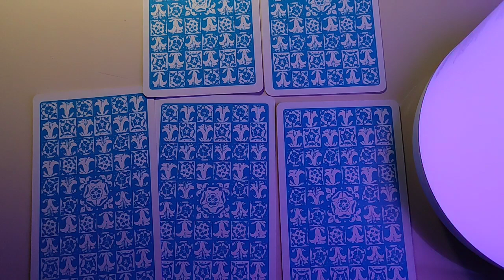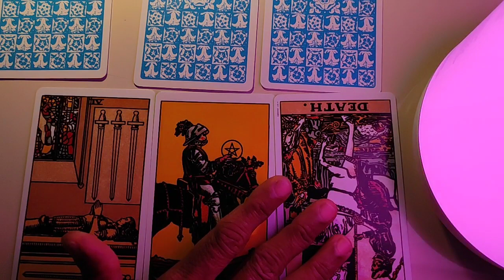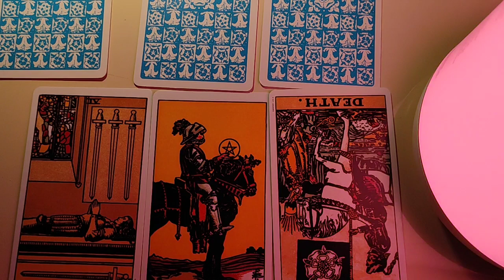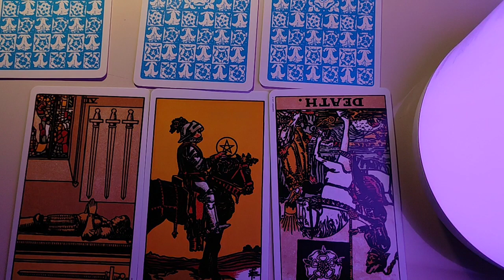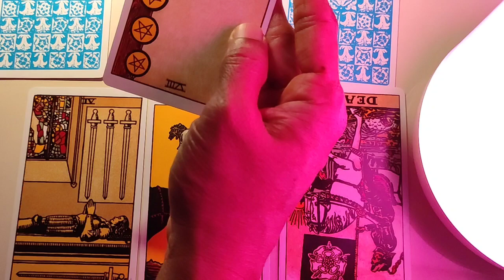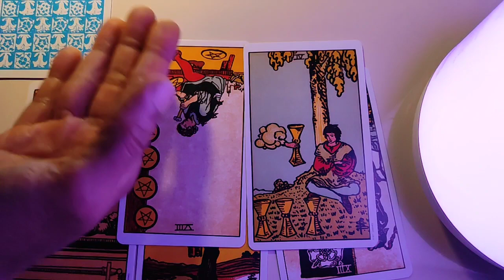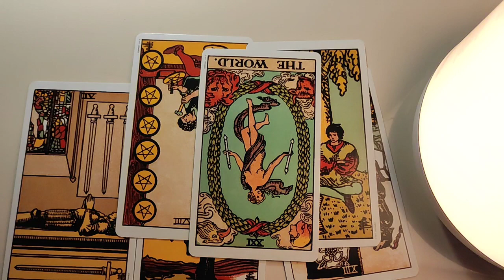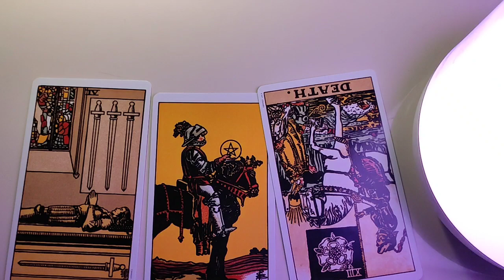Scorpio ♏ Their intuition guiding to move towards you !! ♏ daily love tarot reading 8 October 2020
Hi guys !